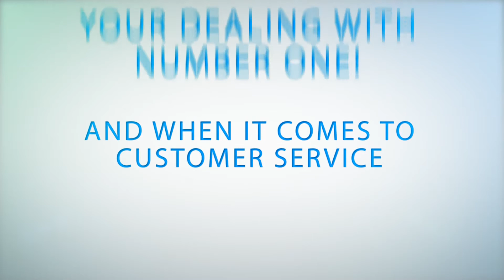e Commerce V 1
The best option to sale your products online is with e-Commerce service provided by Stellar Payment Systems "Processing the world one merchant at a time"